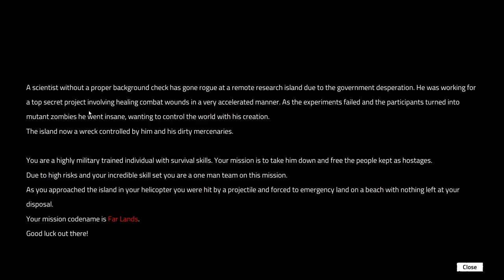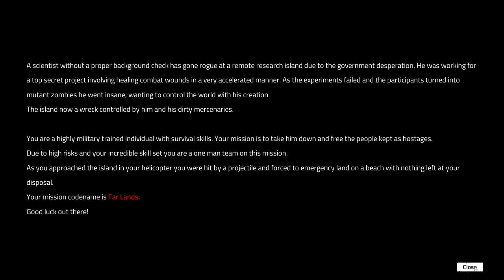Old Raver Gamez plays Far Lands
Far Lands is an open-world survival game.  Fight mercenaries, steal their loot and vehicles. Build and defend your base from zombies. Gather resources, craft better gear and loot different points of interest.
Hunt wildlife , Fight Creatures, Farming,